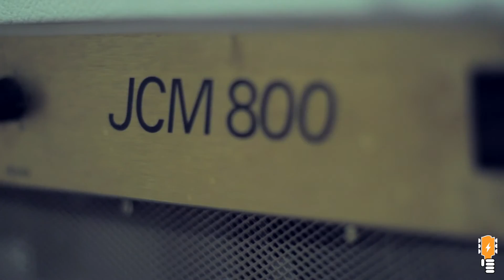GuitarPRAXIS teaser trailer 2016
GuitarPRAXIS sta arrivando. A Genova. Per cambiare tutto.